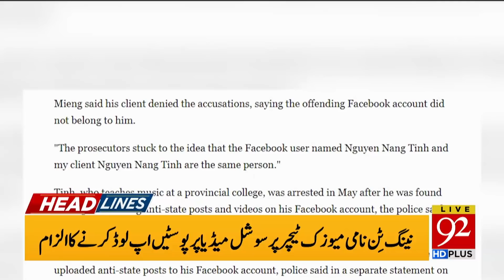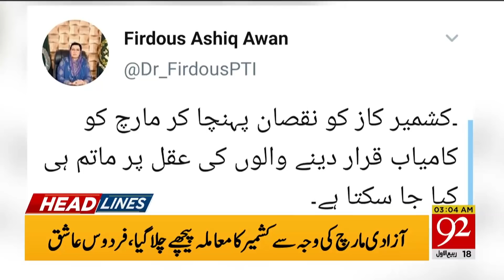News Headlines | 03:00 AM | 16 November 2019 | 92NewsHD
We will have a new PM by next year: Bilawal Bhutto Zardari